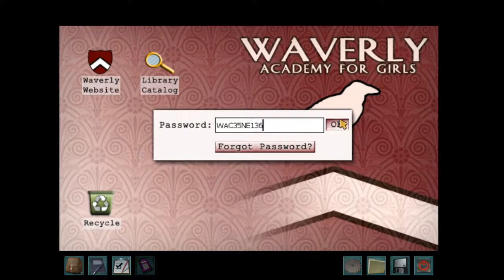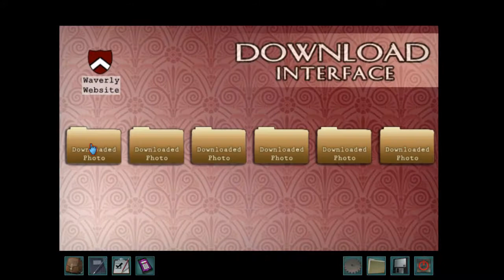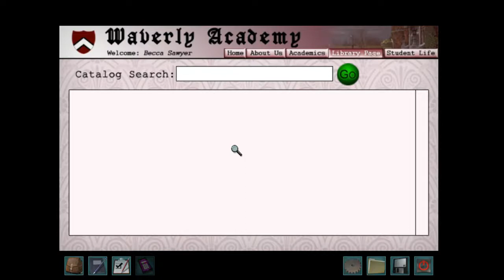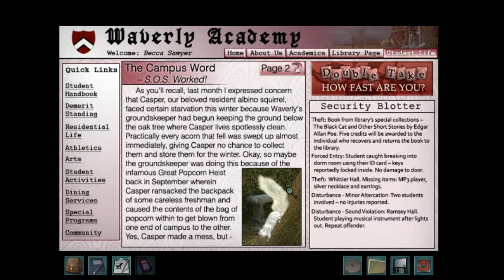Warnings at Waverly Academy Walkthrough Video 3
In this episode, Nancy explores the Waverly website to find some useful information, works in the snack shop, and chats with the students!